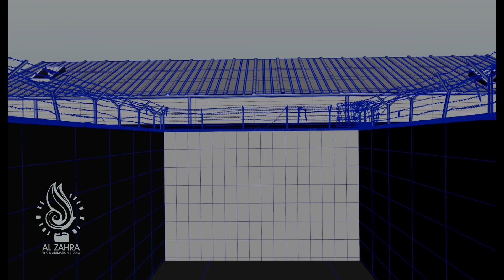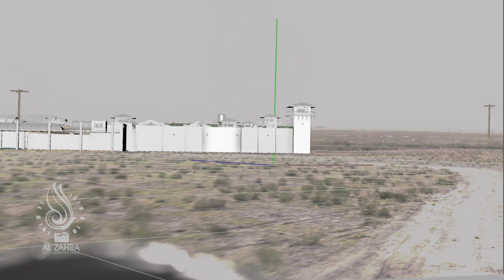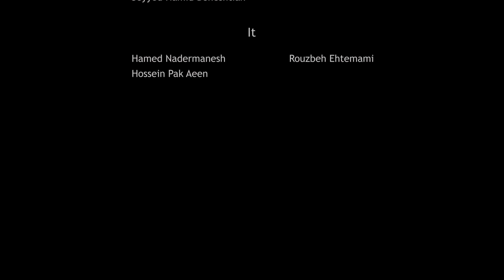Sorkhpoost VFX Breakdown by Alzahra VFX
Sorkhpoost
Director: Nima Javidi
Producer : Majid Motallebi
VFX Supervisor: Javad Matouri
Shot Number : 246

The story of Sorkhpoust movie happens mostly in a prison. Alzahra created a full CGI prison which was used in tenths of shots. Considering all CGI, matte paints and keying shots, we created more than half an hour of VFX for Sorkhpoost. 31 artists worked on Sorkhpoost.